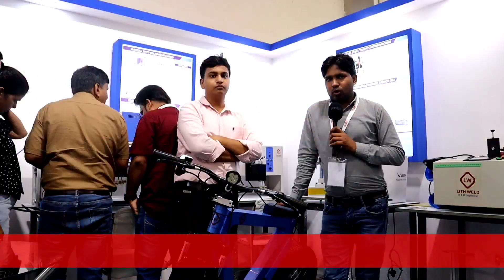साइकिल को बनाया इलेक्ट्रिक स्कूटर || Home Made Electric Cycle | make in india electric cycle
Electric cycle

ये दमदार इलेक्ट्रिक साइकिल बैटरी और पैडल दोनों से चले | Smart Electric Bicycle |

electric cycle, electric cycle kit price in india

electric cycle

electric cycle kaise bnaye

electric cycle under 15000

top condition electric cycle

electric bicycle price in india

electric bicycle review

electric bicycle under 1000

electric bicycle